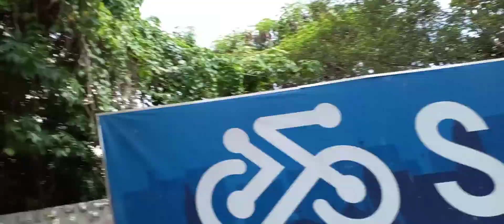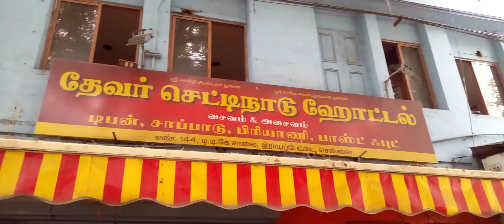Chettinadu Hotel Chennai|Devar Chettinadu Hotel |Tasty food |Veg & Non veg தேவர் செட்டிநாடு ஹோட்டல்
தேவர் செட்டிநாடு ஹோட்டல் . Visit The best Chettinadu Hotel in Chennai. Very good taste and friendly service. சென்னையில் செட்டிநாடு உணவகம். மிகவும் சுவையான உணவகம்.